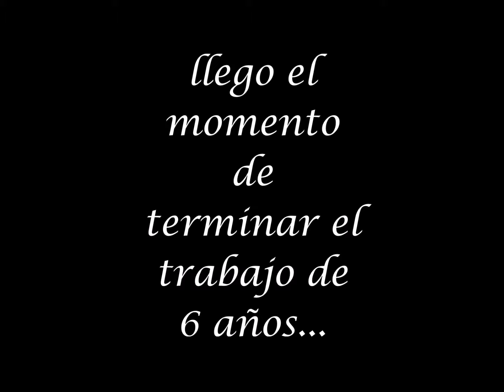Trailer "El coleccionista de sex nudes"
COmo algunos Os sabra, mi siguiente pasatiempo de componer el escribir  literatura erotica en la aplicacion wattpad. Aquile traigo el nuevo trailer de mi ultimo trabajo Literario llamado "el coleccionista de sex nudes"